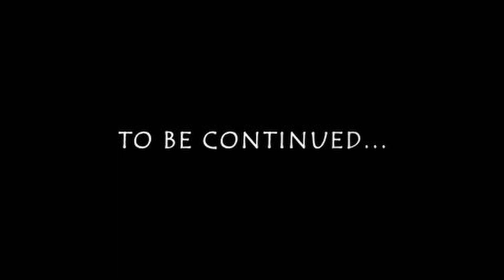THE ATTACK OF THE ZOMBOS!!! Back 4 Blood Part 1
They're Called Zombos I don't make the rules

Come play games with me!